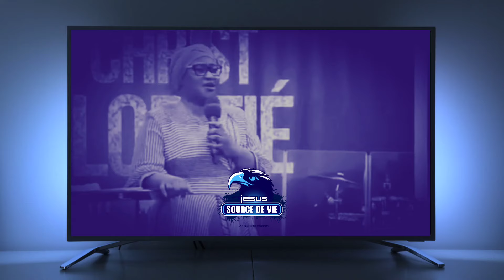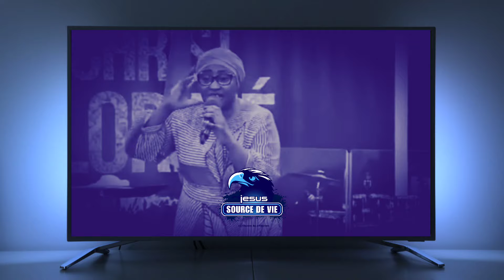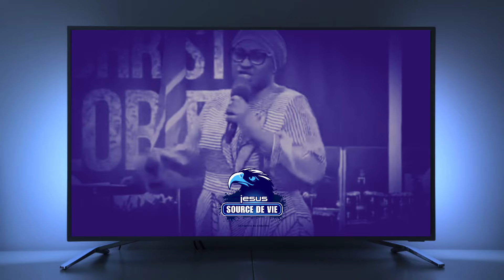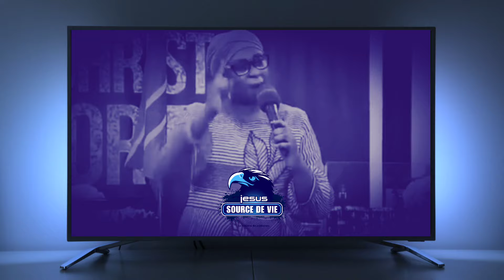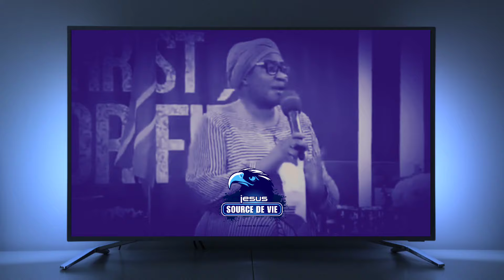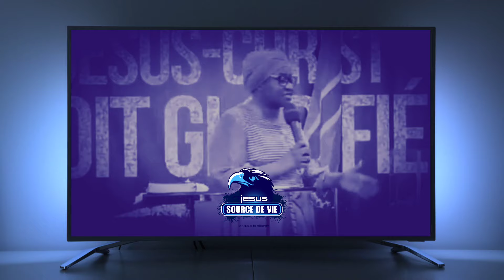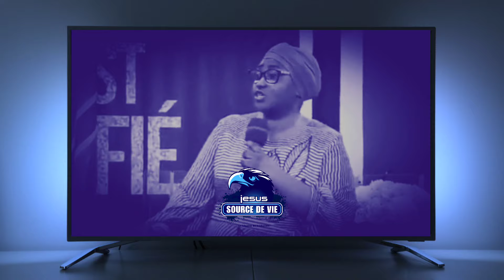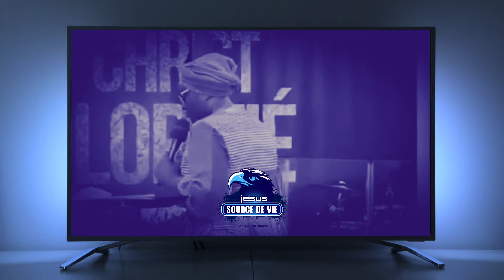Pasteur joelle Kabasele | Le python